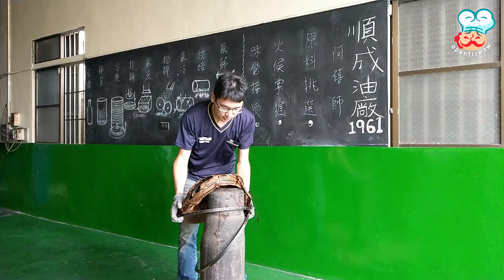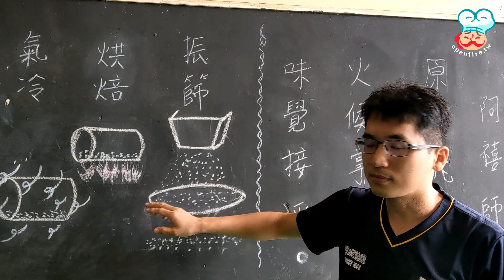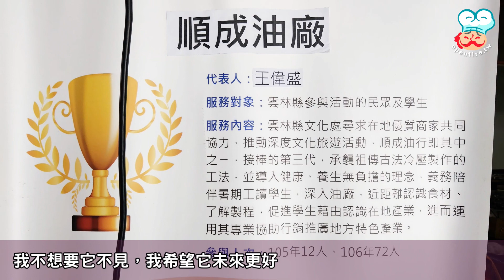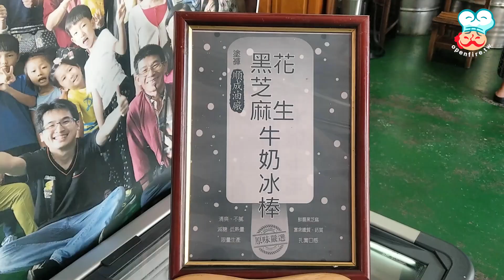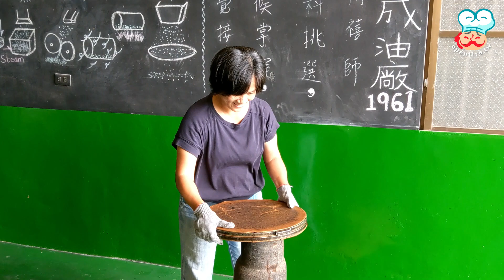【開伙-不能說的秘密】台灣的美好味道-順成油廠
「油」是中式料理的靈魂，高品質的油做出來的菜絕對美味加分，在台灣，有些小型的製油廠，仍就傻傻地堅持著慢工出細活的傳統精神，使用純真的原料，採用冷壓的慢工法，為的就是守住現代人即將遺忘的美好味道。

開伙在錄製烹調節目中，第一次接觸到順成油廠的純正白麻油，深深被吸引，於是決定前往雲林土庫一探究竟，王偉盛是順成油廠的第三代接班人，頂著機械碩士的光環，毅然返鄉與家人共同守護家業，此行我們學習到冷熱壓製油的差異，目睹了艱辛的製油過程，品嚐了高品質的油品，也彷彿聞到了台灣這塊土地的芬芳！

順成油廠
地址：雲林縣土庫鎮光明路166號
營業時間：08:00 - 19:00